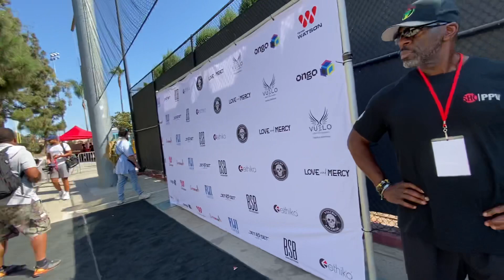Epic impersonation of Mike Tyson voice | esnews boxing